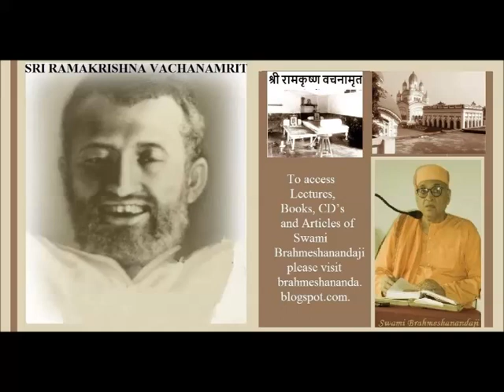Ramakrishna Vachanamrit Lect 134 Swami Brahmeshananda